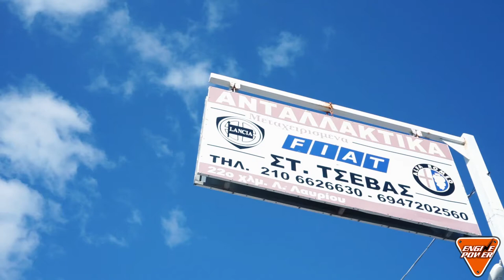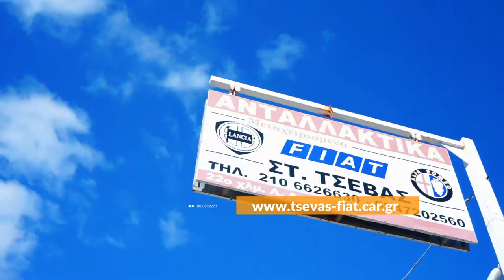Ανταλλακτικά και αξεσουάρ ιταλικών αυτοκίνητων Τσεβάς | Κορωπί